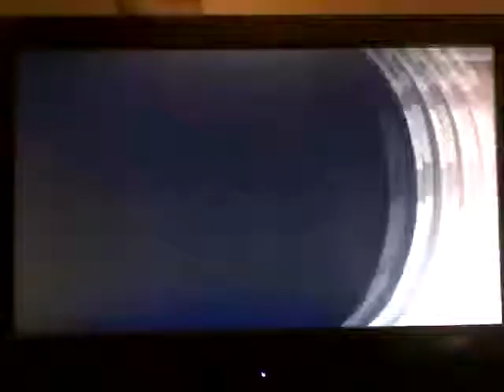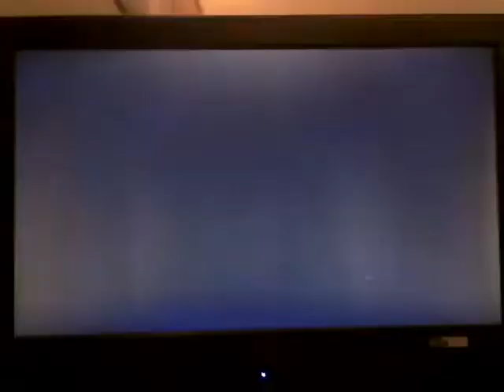Castle Crashers Eps 1. the start of an adventure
part 1. YAY

Thanks to u/NZT1SQ on reddit for saying to not give up